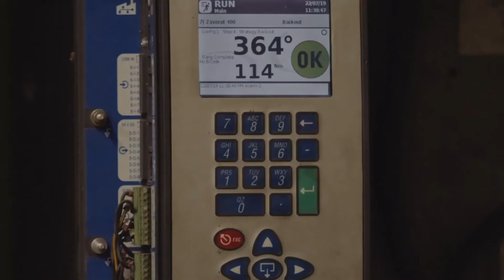Так создается Ваш полуприцеп ТОНАР! 80% роботизации производства!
Машиностроительный завод Тонар 80 % роботизации производства!
ООО "Грузовые Прицепы" официальный дилер ООО МЗ "Тонар"
"Грузовые прицепы" — крупный оператор на рынке продаж прицепной и полуприцепной техники.
▶Наша миссия Техника в наличии или с минимальным сроком поставки!
▶В наличии на стоянках постоянно поддерживается порядка 40 единиц техники. Это полуприцепы контейнеровозы, шторно-бортовые, самосвалы, лесовозы (сортиментовозы), мусоровозы.
▶Опыт работы в прицепной техники более 19 лет, поэтому Вы можете не сомневаться, что приобретете полуприцепы точно соответствующие Вашим потребностям.
▶Гибкая ценовая политика и постоянный мониторинг цен позволяет нам удерживать цены ниже рыночных!
▶Вы можете обращаться в удобное для Вас время, мы на связи 24/7!
▶Стандартная прицепная техника в наличии, а полуприцепы под конкретные задачи с минимальным сроком поставки!

▶Гарантии:
-гарантийный срок на полуприцеп - 36 месяца с момента продажи без ограничения пробега;

г. Нижний Новгород, ул Вождей Революции, дом 28, помещ. 2